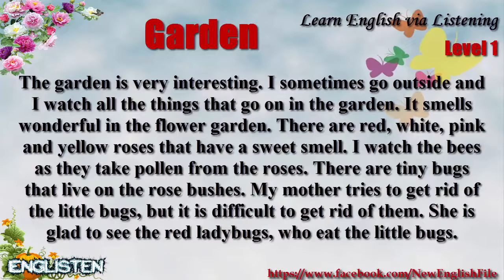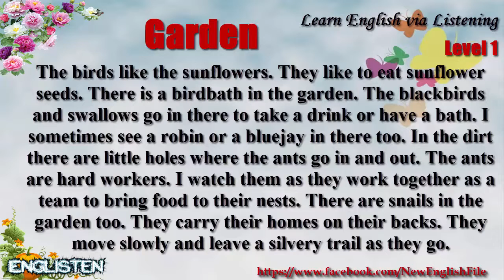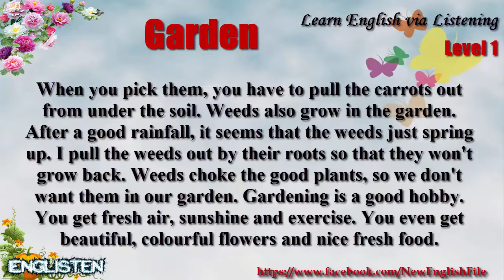Learn English via Listening Level 1 Unit 83 Garden